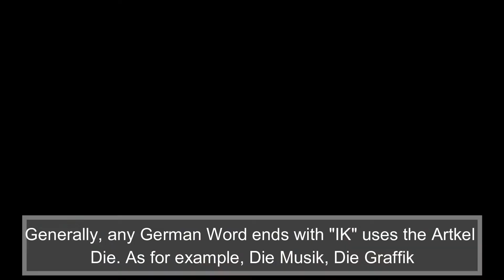How to learn Konjunktion Als, Wenn, Artikel Die and Pronunciation CH, AU, EU, and Z.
With this video, we have started level B1. In this level, it is very important to know the use of Als and wenn.

Remember, Als will be always used in the case when the action of the verb is finished. As for example, Als Marcel duchen wollte, kam kein warmes Wasser.

Wenn will be used when the action of the verb is still present. Remember, if you find Immer then there will be always wenn.

In this vedio, we have also discussed the pronunciation of CH, EU, AU, Z.

Generally, any word ends with  IK normally use the Artikel Die.
Wondershare Filomra
Universität Hohenheim